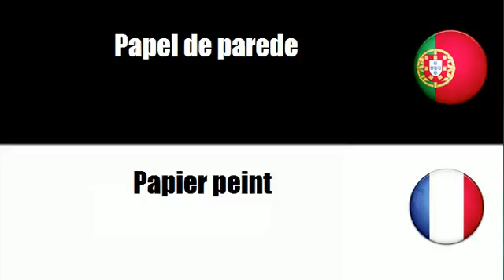Português+Francês = Papel de parede e outros revestimentos